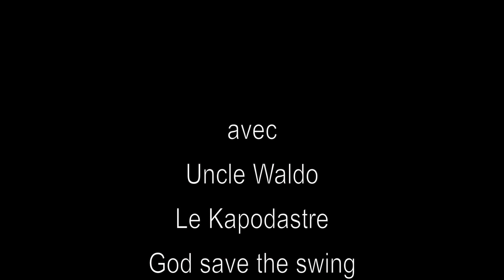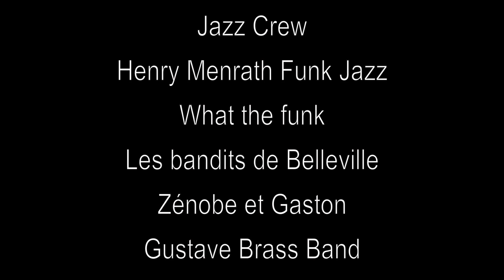OPEN JAZZ FESTIVAL 2016 AFTERMOVIE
Aftermovie de l'Open Jazz Festival 2017

Image et montage: Marie Périlleux
Lieux: Ferme du Biéreau (Louvain la Neuve)

Groupes: Kapodastre, Uncle Waldo, God Save the Swing, Caçamba, Cassandre, Antoine Pierre Urbex, Max Leardini, Henry Menrath Funk Jazz, Jazz Crew, Les Bandits de Belleville, What the Funk?, The Busquitos, Gustave Brass Band, Circo Simonelli et Dorian Wax

Organisé par l'ASBL CERTINO